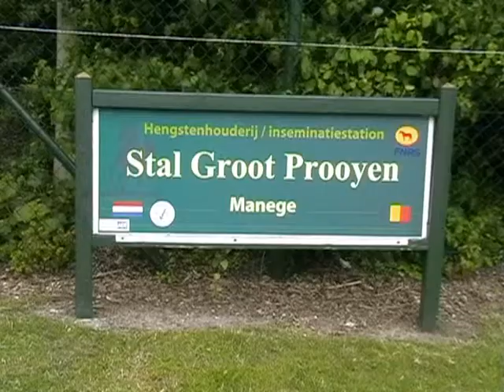ZRV Ringrijden Middelburg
Stal groot Prooyen